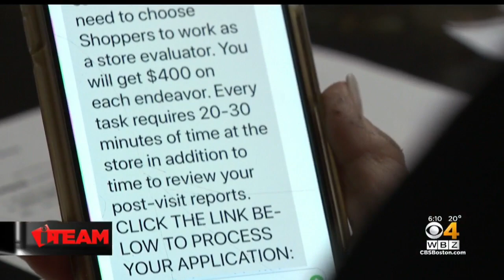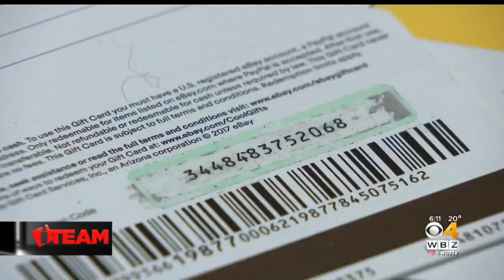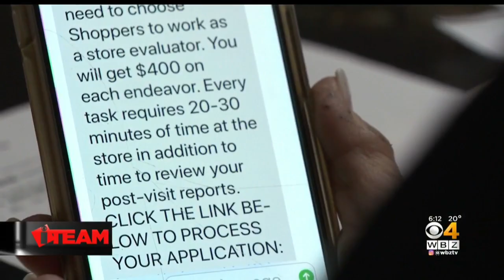I-Team: Secret Shopper Scam Cost Holliston Woman $2,500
Secret shopper scams are on the rise, both in Massachusetts and nationwide. WBZ-TV's Christina Hager reports.